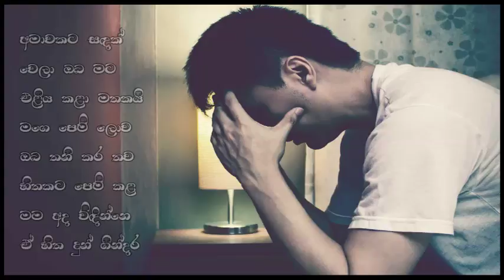Makulu Delaka - Prince Udaya Priyantha...